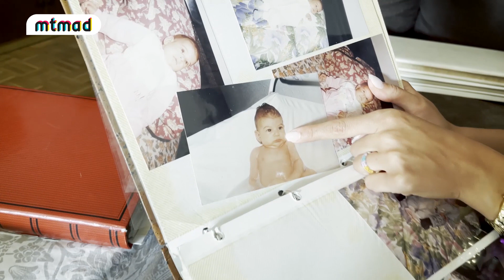Estela Grande saca a la luz las fotos nunca vistas de su pasado y enseña su primer anuncio | mtmad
¡Qué ganas teníamos de que llegara este día! Después de irse de escapada romántica con su novio a Marbella, Estela Grande ya está de vuelta en casa y nos trae a dos invitados muy especiales que la van a acompañar en este capítulo. La que fuera concursante de ‘Gran Hermano’ viene acompañada de sus padres para contarnos todos los secretos más íntimos de la familia. La modelo ha sacado a la luz las fotos nunca vistas de su pasado, mostrando cómo era antes de ser famosa y reaccionando a su gran cambio físico. Además, la it-girl y su familia han recordado los mejores momentos de su infancia y han enseñado el primer anuncio que protagonizó y que fue emitido en televisión.

¿En qué consistía el anuncio? ¿Cuántos años tenía? Desde vídeos del embarazo de su madre hasta las fotos de su comunión o junto a su hermano: la influencer nos lo ha enseñado todo y hemos tenido la oportunidad de ver en exclusiva cuál fue la primera campaña publicitaria que protagonizó Estela. Por otro lado, la modelo se ha sincerado por primera vez sobre la relación que mantiene con su hermano y cómo cambió su vida para siempre cuando nació el pequeño de la casa. ¿Quieres conocer todos sus secretos? Pues no te pierdas ni un minuto y entérate de todo en ‘Sigue mi Estela’.